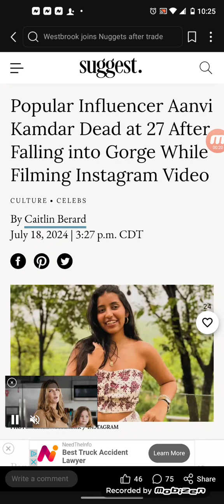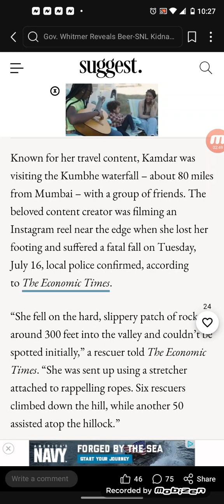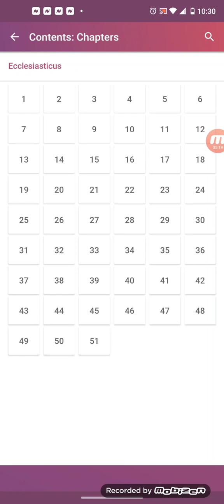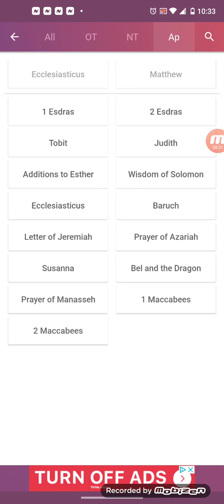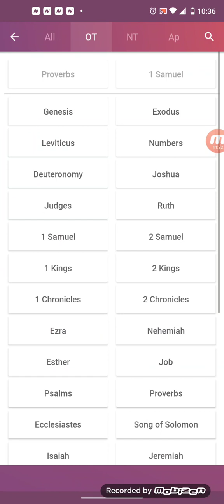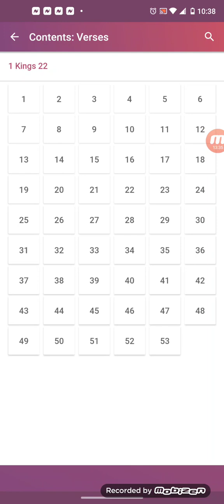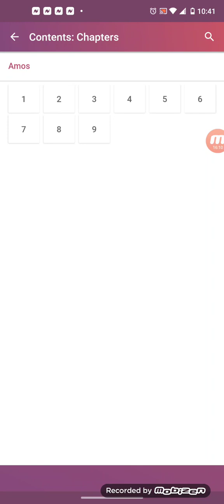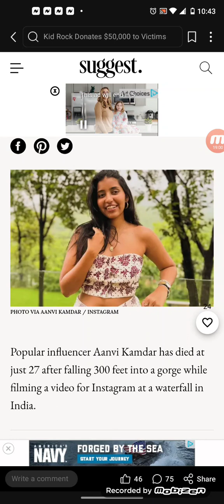Popular Influencer Aanvi Kamdar Dead at 27 After Falling into Gorge While Filming Instagram Video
Popular influencer Aanvi Kamdar has died at just 27 after falling 300 feet into a gorge while filming a video for Instagram at a waterfall in India.